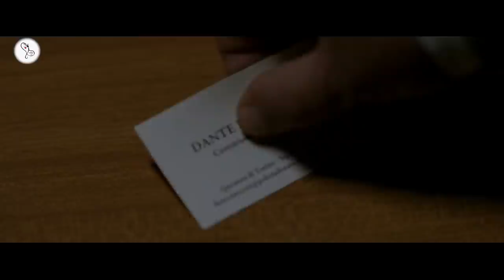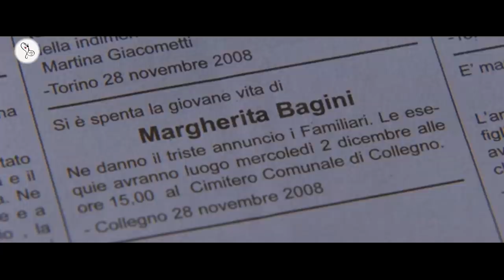Italian Movie Explained in Hindi | The Double Hour | The Unknown Woman | 9D Production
Sonia (Ksenia Rappoport) and ex-cop Guido (Filippo Timi) experience a whirlwind romance after a speed-dating event. While in the countryside, where Guido works at a villa, the couple are ambushed in the woods, and both their lives take drastic turns. As the two attempt to recover from the trauma, Sonia grows paranoid that Guido believes she was somehow involved in the attack herself. Guido begins investigating and unearths dark secrets about Sonia, which cause her sense of reality to crumble.
Hello and Welcome to 9D Production - Films and Music. In this episode of 'Inside A Movie', we will be talking about the 2009 romantic thriller Italian movie 'The Double Hour (La Doppia ora) starring Kseniya Rappoport (The Unknown woman - 2006). This film has a an iMDb rating of 6.7/10 and is one of the most unpredictable thrillers.

The Double Hour Italian Movie Explained in Hindi starring Kseniya Rappoport (The Unknown Woman) by 9D Production

Movie Name : The Double Hour (2009)
Language : Italian
IMDB Rating : 6.7/10
Director : Giuseppe Capotondi
Starring : Kseniya Rappoport
Genre : Mystery, Thriller

Watch our latest Video "The Apartment' a French Romantic movie explained in Hindi, Starring - MONICA BELLUCCI (Malena).

The Double Hour  Full Movie Story Explain in Hindi
The Double Hour  Movie Story Explained in Hindi
The Unknown Woman Movie explained in Hindi